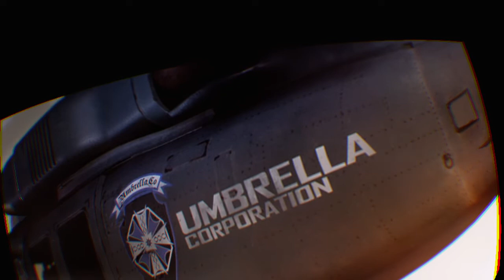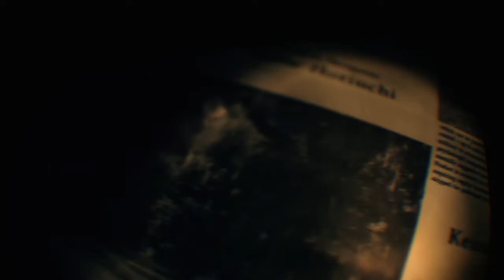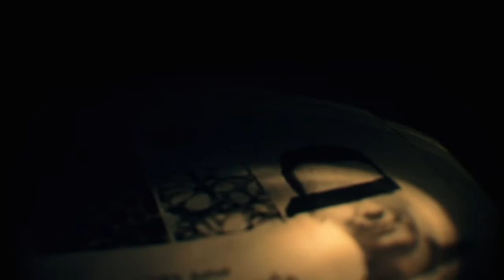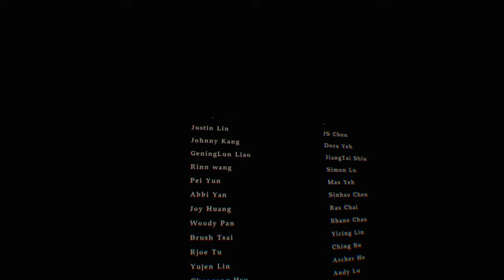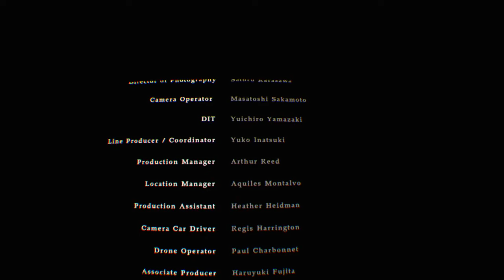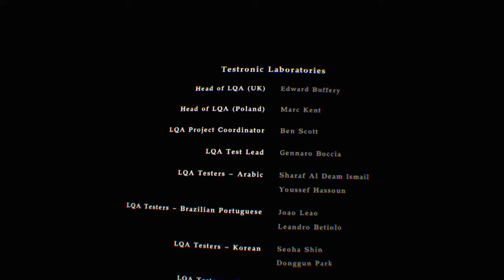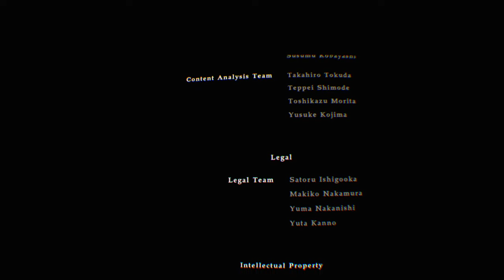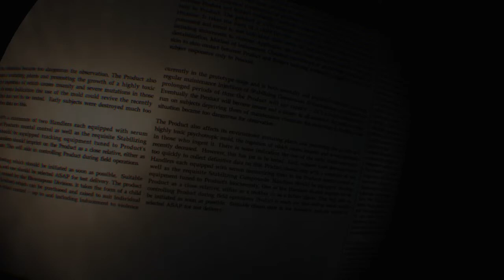RESIDENT EVIL 7 biohazard grandmaw did it